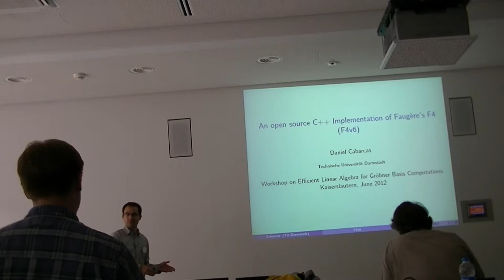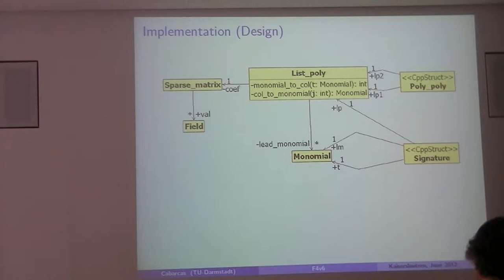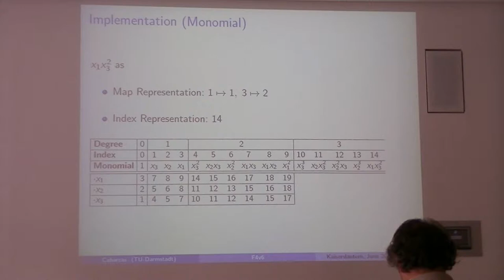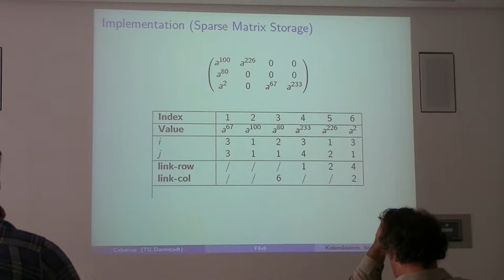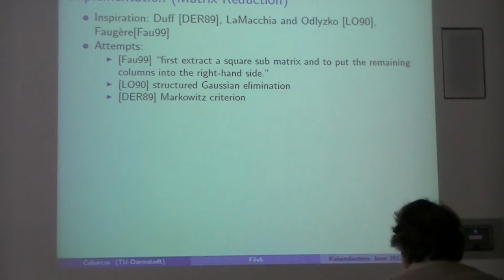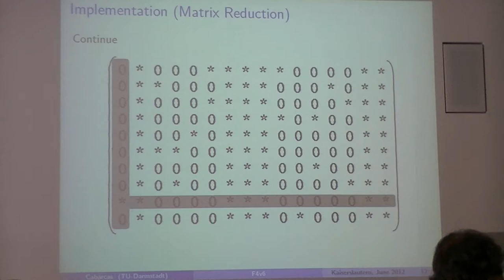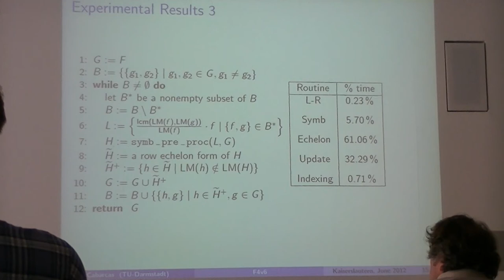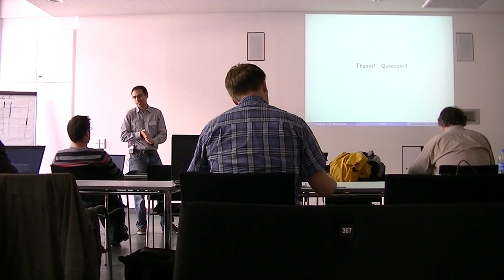ELAGB - Daniel Cabarcas: An open source C++ Implementation of Faugère's F4 Algorithm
Efficient Linear Algebra for Gröbner Basis Computations Workshop, June 4-8,2012, Fraunhofer Center, Kaiserslautern, Germany